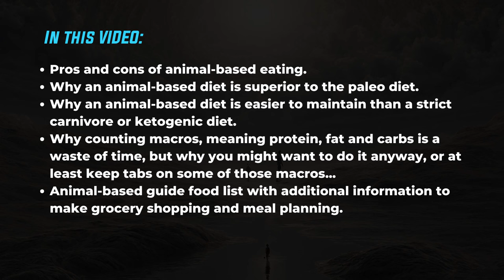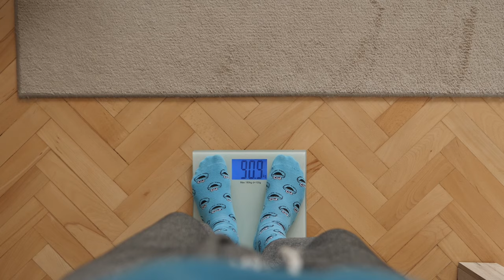Is An ANIMAL BASED Diet Healthy [What You Need to Know]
In this video I take a deep dive into the world of nutrition and explain my family's years-long experience with animal-based eating, a dietary framework that's not just another fad but a flexible, nutrient-rich approach to enhancing your overall health and well-being.

I'll guide you through the essentials of adopting an animal-based diet, from the foundational principles to practical tips for grocery shopping and meal planning. Plus, I'll touch on its benefits when compared to other nutritional strategies, and how to navigate its challenges with ease.

[Chapter Markers]

02:48 - What Is an Animal-Based Diet?
04:48 - Advantages of an Animal-Based Diet
05:44 - Restrictions and Considerations
08:28 - Foods to Include
16:59 - Animal-Based vs. Carnivore
18:23 - Animal-Based vs. Paleo
22:44 - Animal-Based vs. Ketogenic Diet
23:45 - Importance of Monitoring Macronutrient Intake
24:57 - Tips for Following an Animal-Based Diet on a Budget
26:12 - Conclusion and Additional Resources